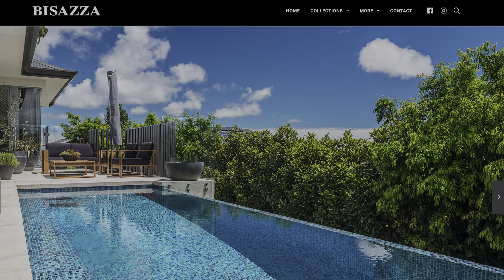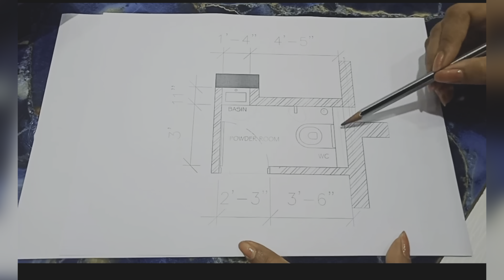Bathroom Layout With Measurements | Bathroom Design Ideas India | Bathtub Design For Small Bathroom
Hi friends, recently we visited South Goa for an event and we stayed at a resort where we loved the planning of the bathroom. In this video, you can see how to plan washbasin, WC, shower cubicle and a bath tub/ jacuzzi in a compact toilet of size 7'2" x 8'2"